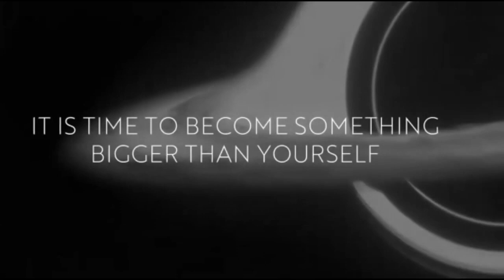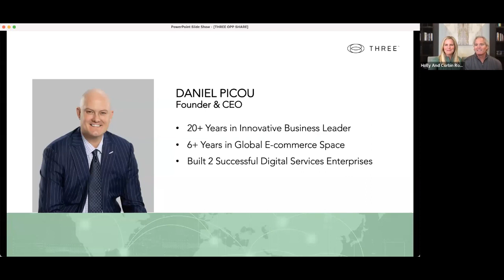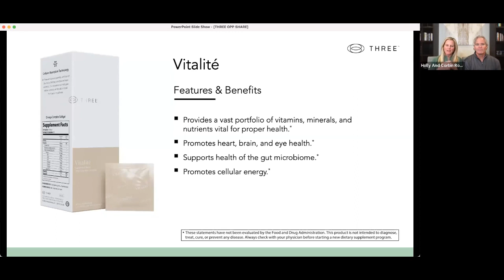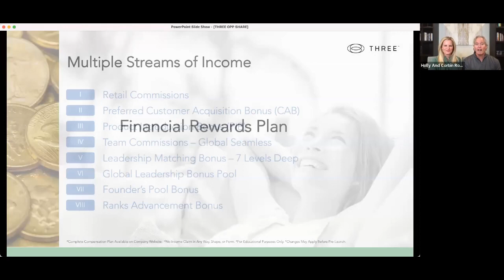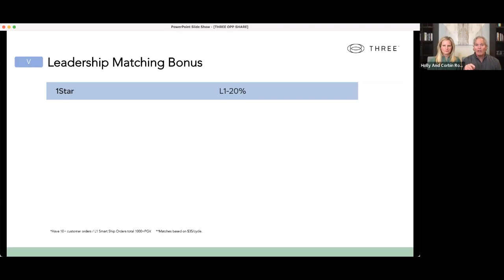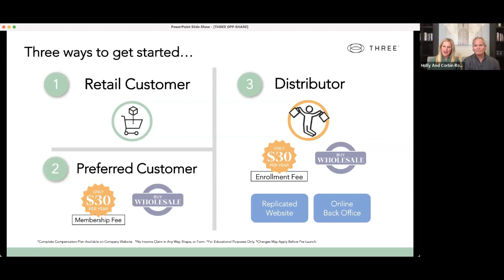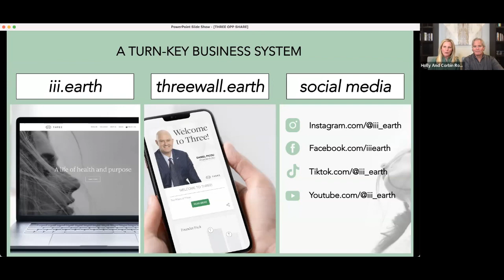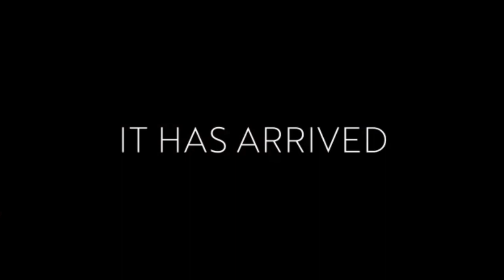THREE GLOBAL OPPORTUNITY CALL March 6 2023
THREE GLOBAL OPPORTUNITY SHOWCASE March 6 2023

Speaker: Corbin and Holly Roush

Panelists:
Adelena Chong
Alex Morales
Holly Demott